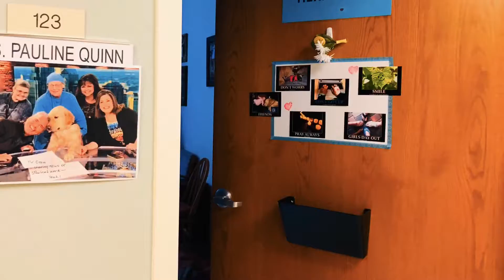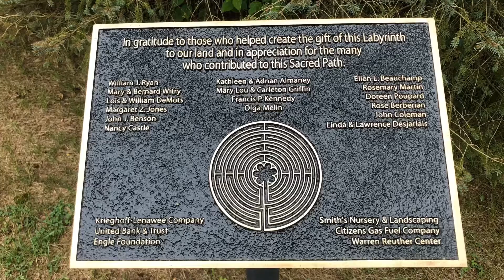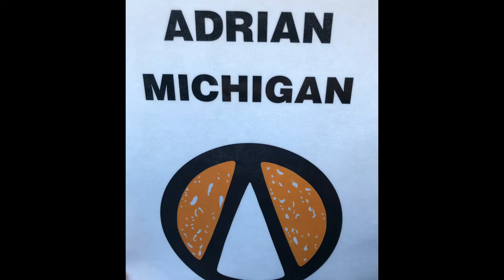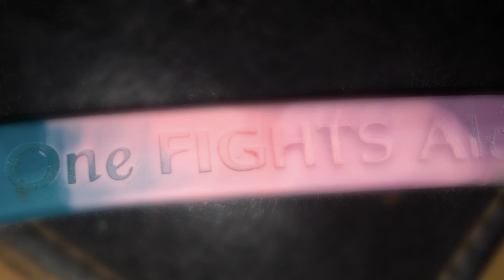10 de diciembre de 2019